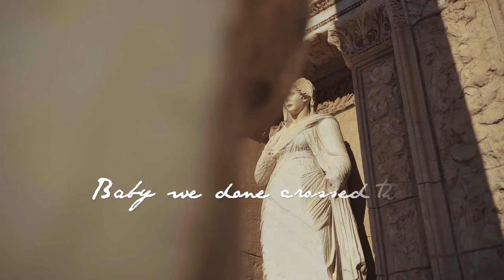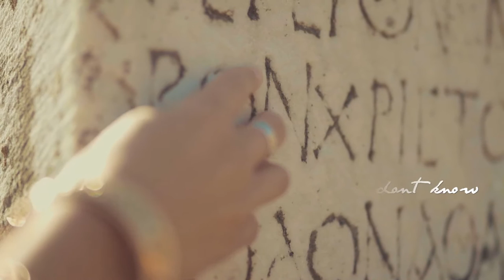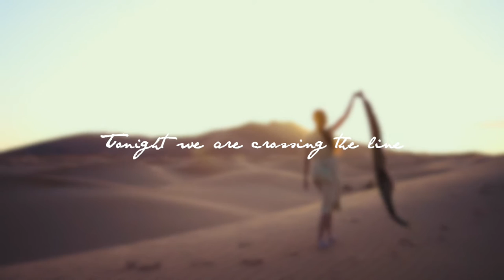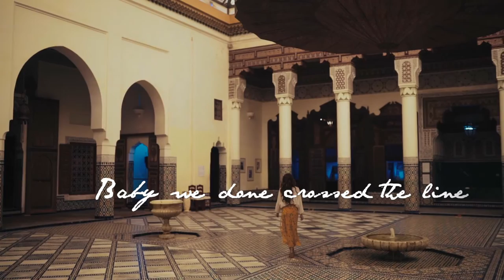Cameron London - The Line (Scene 8)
The lyric video for "Stay" from my newest album ".BLOOM."
Shot by: Taryn Elliot

Instagram.com/CameronMLondon
Twtter.com/CameronMLondon